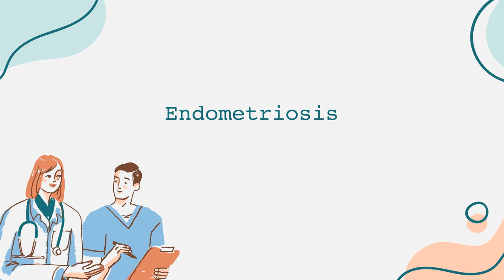Endometriosis Video Informativo Español